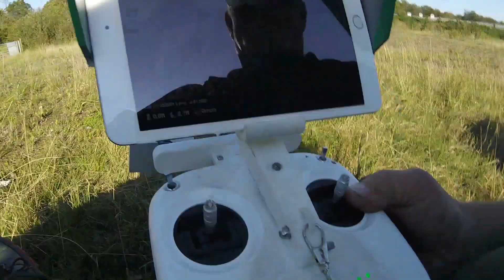The train spotter in the sky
SUNDAYS are now my rest days
i just cant sit there got to get out and do something ...anything..
all i can say is. THANKS for your support over the years.